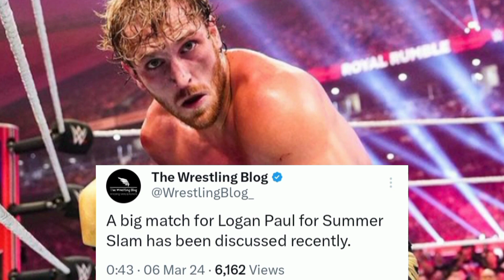Logan Paul Big match at Summerslam 2024!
Video Title: Logan Paul Big match at Summerslam 2024!